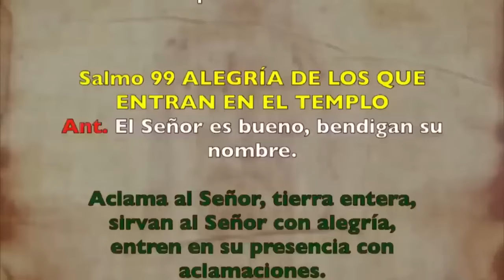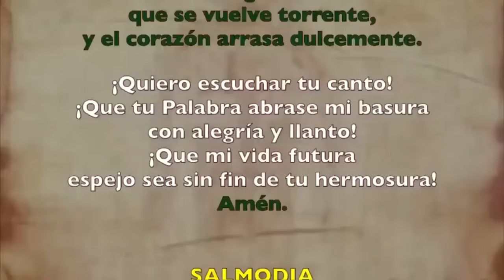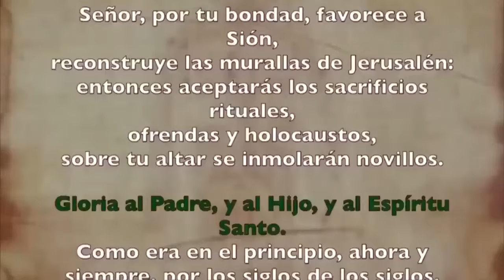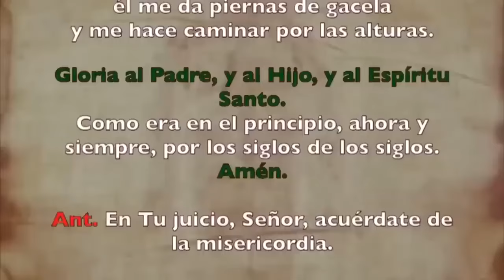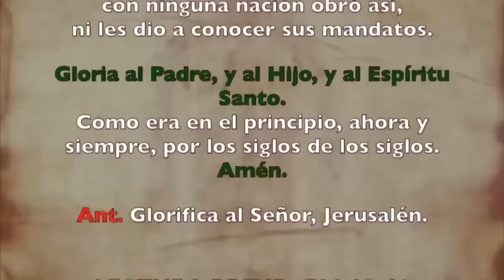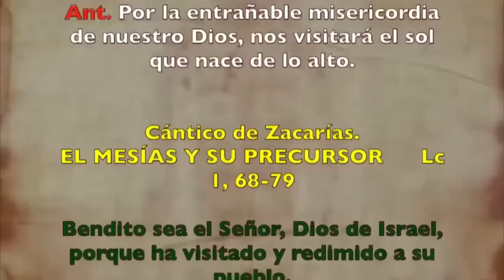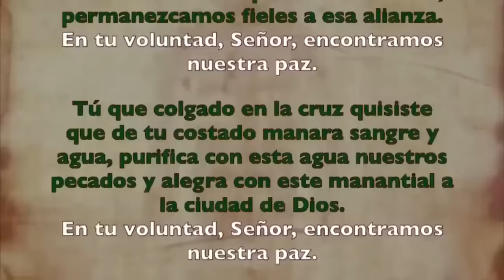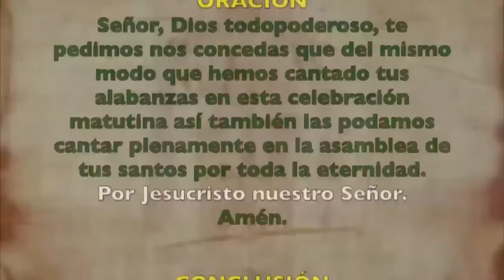Oración de la mañana (Laudes), VIERNES 4 DE OCTUBRE 2024 | XXVI semana T. Ordinario